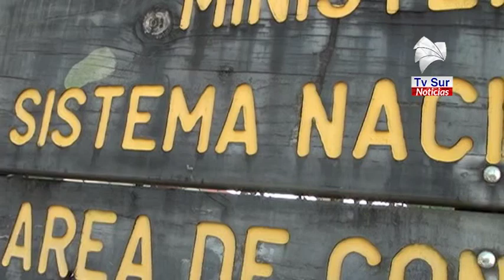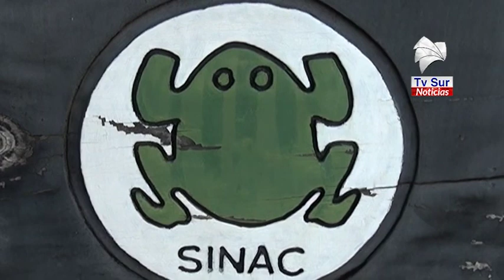Este viernes el ACLAP inicia los operativos de Semana Santa